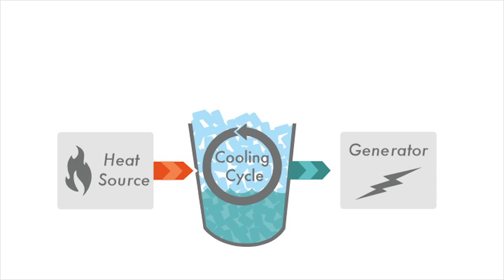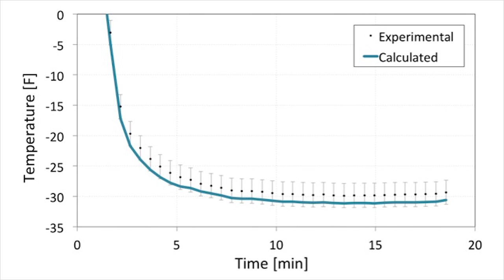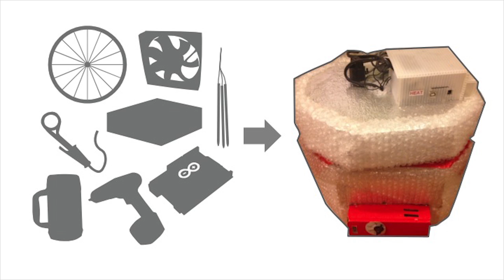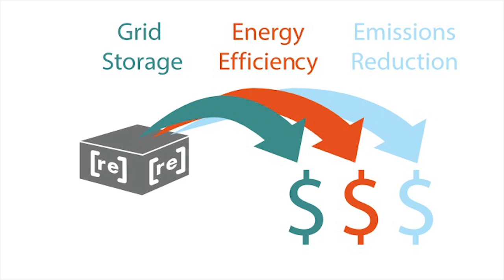How do grocery stores affect climate change? | Russell Muren | TEDxMileHigh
In the search for the solution to the world's energy problems, are we too focused on finding a one-hit wonder? In this radical talk, thermal entrepreneur Russell Muren shows us how thinking small -- like the freezers at your grocery store -- can create many solutions for the global energy crisis.